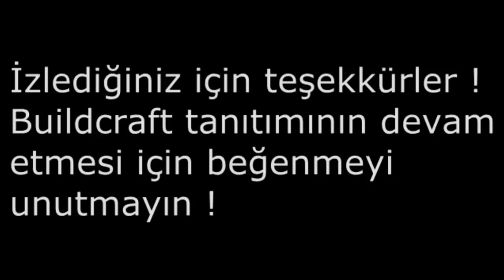Mod Tanıtımı | Bölüm 57 | Buildcraft | Part 1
FakeDead Skype: fakedead95 Babijigi Skype: utkuberkgorgulu